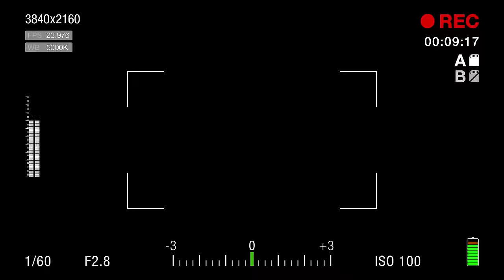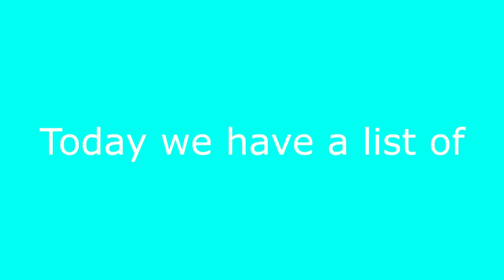Îl imit pe EUGEN timp de 24 de ORE!!